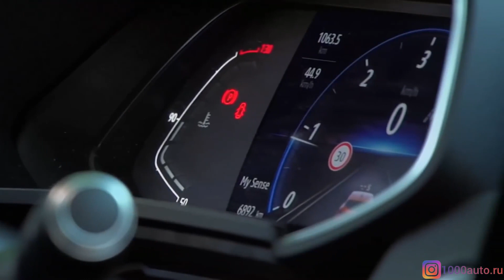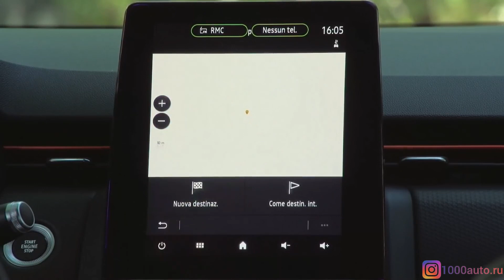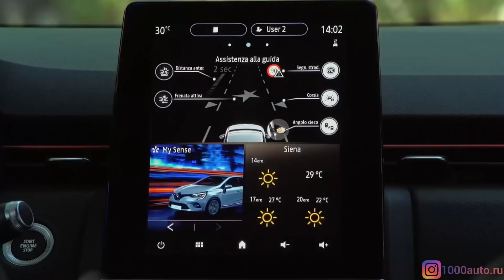НОВЫЙ РЕНО МОСКВИЧ (2021-2022) НА БАЗЕ ЛАДА ГРАНТА!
Новый Москвич 2141 Святогор (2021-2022) от Renault будет построен на базе Лада Гранта нового поколения (платформа CMF-B/LS). Новый Москвич составит прямую конкуренцию для Skoda Octavia и даже подвинет рестайлинговую Toyota Camry. Производство нового Москвича на АвтоВАЗе может начаться после старта производства следующего поколения Лада Гранта и Нива. В прошлом АЗЛК был знаменит такими моделями, как Москвич 401, 408, 407, 412, 2141,а также достаточно редкими Князь Владимир, Иван Калита, Юрий Долгорукий и Дуэт.